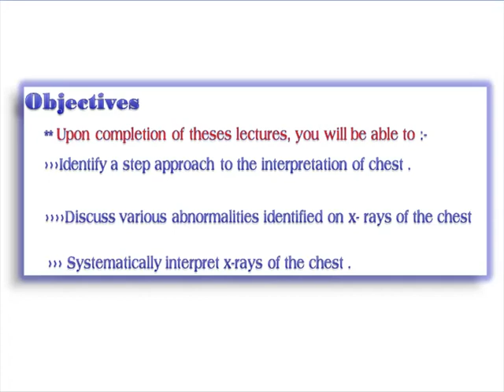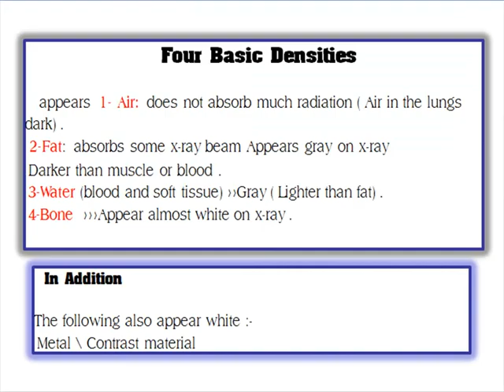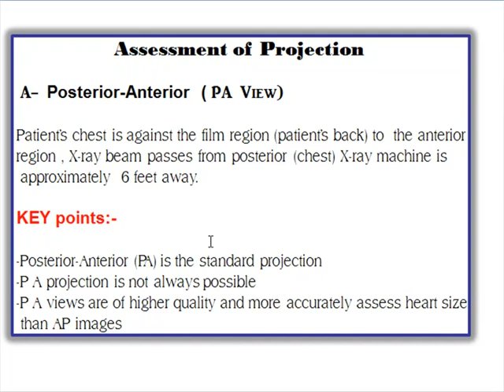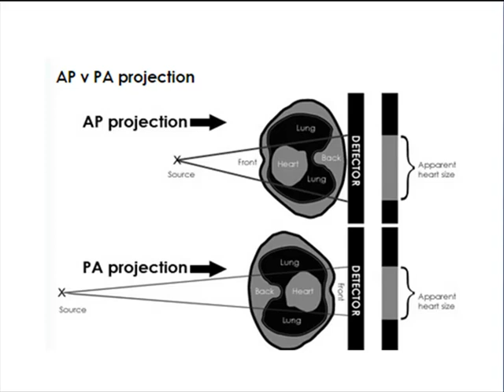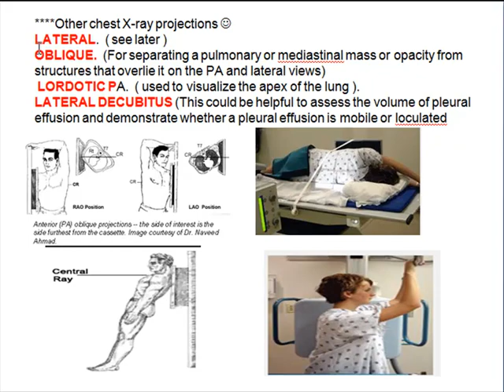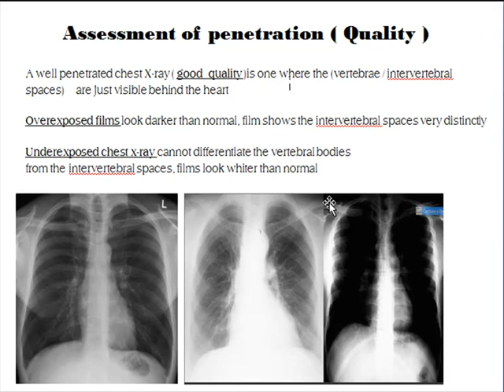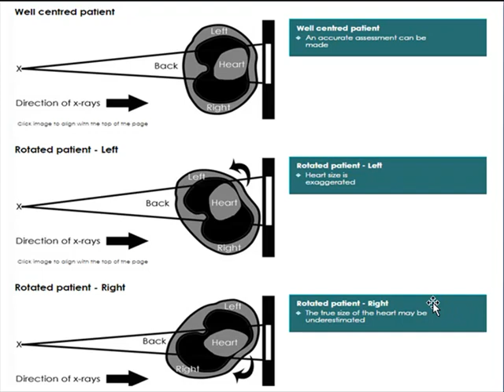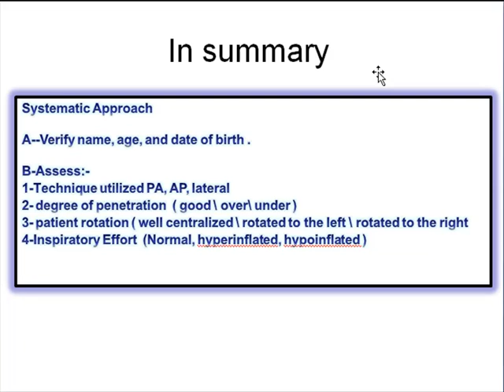chest xray lecture1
Dr Nezar Shlaka